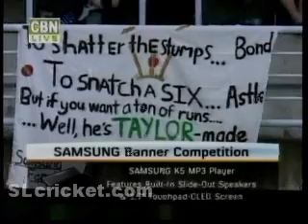Sky sports NZ suck!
Sky sports NZ sucks! Sky sports New Zealand got the most racist policies ever.